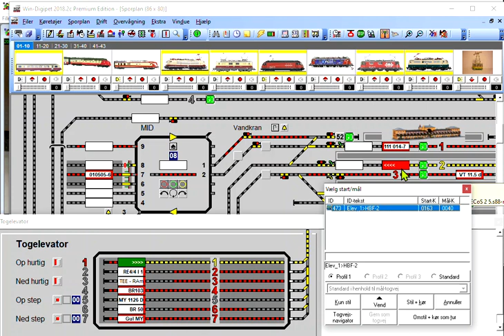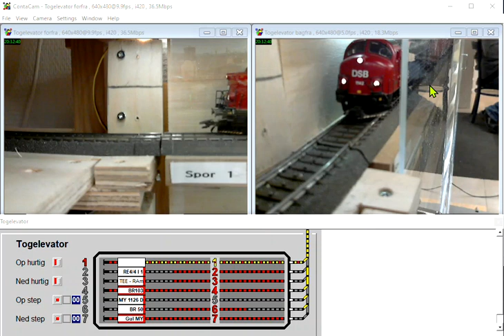Togelevator betjening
Denne video viser hvordan togelevatoren i Kælderkøbing pt. betjenes.